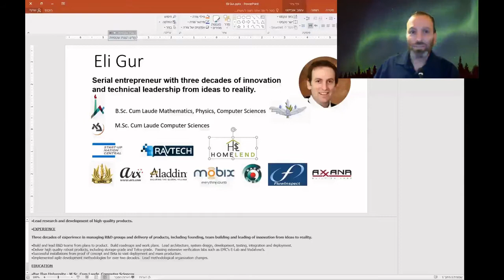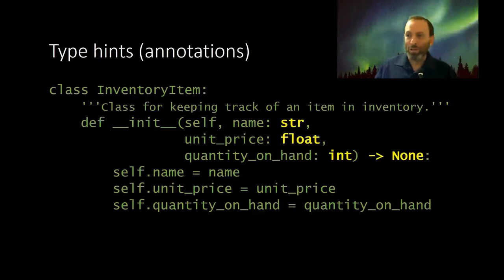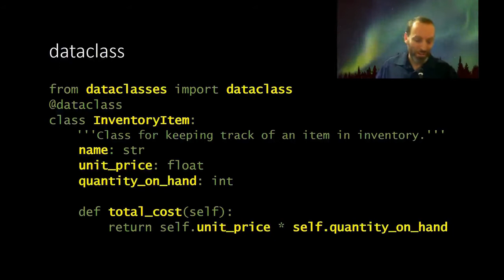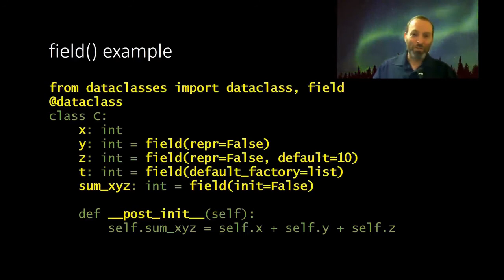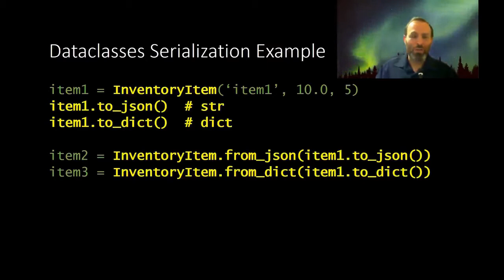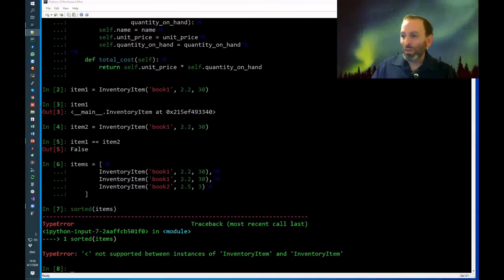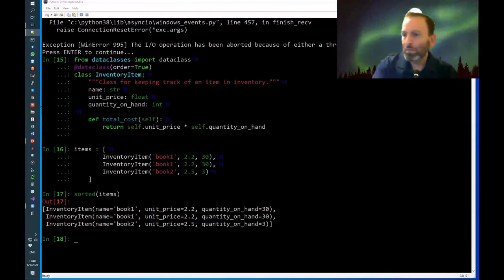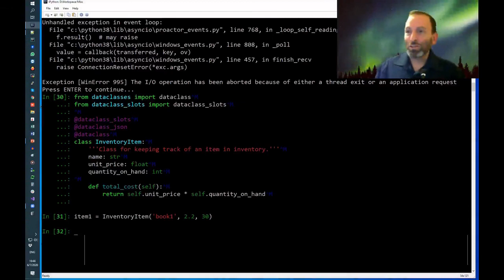Eli Gur at Pyweb-il: Make your classes faster and leaner (Hebrew)